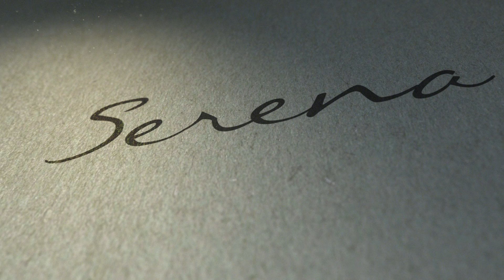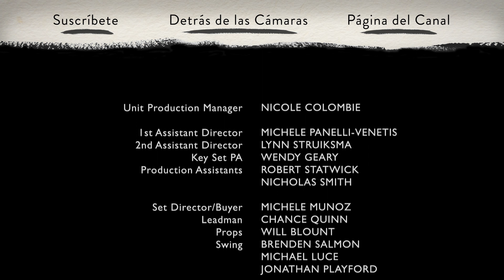Serena I Con Jennifer Garner & Alfred Molina I WIGS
Acerca de "Serena":
Protagonizado por Jennifer Garner y Alfred Molina.

Lujuria. Tentación. Amor prohibido. Todo bajo el techo de Dios. Jennifer Garner y Alfredo Molina protagonizan este eternamente retorcido cortometraje.

Creditos:

ESCRITO Y DIRIGIDO POR:
Rodrigo Garcia

Jennifer Garner com SERENA

Alfred Molina como SACERDOTE

PRODUCCIÓN:
Effie Brown

PRODUCCIÓN EJECUTIVA:
Jon Avnet
Rodrigo Garcia
Jake Avnet

CO-PRODUCCIÓN EJECUTIVA:
Marsha Oglesby

DIRECTOR DE FOTOGRAFÍA:
Nancy Schreiber

DISEÑADOR DE PRODUCCIÓN:
Bruton Jones

MÚSICA DE CREDITOS POR:
Thomas Newman

EDICIÓN:
Julie Janata

DIRECTOR DE CASTING:
Rick Pagano

DISEÑADOR DE VESTUARIO:
Diah Wymont

GERENTE DE UNIDAD:
Nicole Colombie

1er ASISTENTE DE DIRECCIÓN
Michele Panelli-Venetis

2do ASISTENTE DE DIRECCIÓN
Lynn Struiksma

ASISTENTE DE PRODUCCIÓN EN SET
Wendy Geary

Robert Statwick
Nicholas Smith

Director de set
Michele Munoz

LEADMAN
Chance Quinn

UTILERÍA
Will Blount

SWING
Brenden Salmon
Michael Luce
Jonathan Playford

1er ASISTENTE DE CÁMARA
Joshua Turner

2do ASISTENTE DE CÁMARA
Megan Boundy
Harrison Cole

DIT
Lyndel Crosley

GAFFER
John Priebe

Rachel Watrous

PREP ELECTRICO
Robert "Harry" Sounders

JEFE ELECTRICO
Michael "Anamal" Off

Chris Lewis

ELECTRICO
Christopher Bauer

PEINADOS
Andre DuBois

MAQUILLAJE
Brett Boreman

PRODUCTOR ASOCIADO
Robert Shapiro

Charles Butler

SCRIPT
Ingrid Urich-Sass

Kevin Sorensen, C.A.S

BOOM OPERATOR
Steve Klinghoffer

Vestuario
Christine Jordan

Christine Jordan

CONTADORA
Marcia Matthew

Jenny Oh

ASISTENTE DE COORDINADOR DE PRODUCCIÓN
Caleb Negassa

Joy Phillips

Ryan Latchmansingh
Mark Lyons

Kevin Chalk

Karen Graci

Harlan Ruud

Cassidy Boyd

Point 360

Mitchell Lindskoog

COLORISTA
Mark Nakamine

PARA WIGSCO:
DIRECTOR DE MERCADOTECNIA
Steve Shin

Sarah Stoecker

PARA BROOKLYN FILMS:
EVP, FINANZAS
Carol Chacamaty

PASANTE
Ed McCarthy

YOUTUBE.COM/WIGS